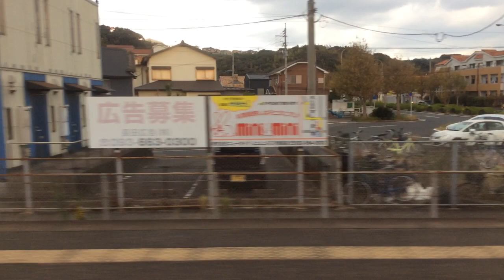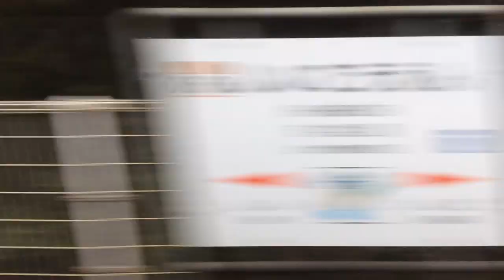【JR九州 日田彦山線】南小倉→田川後藤寺 2020.11.10